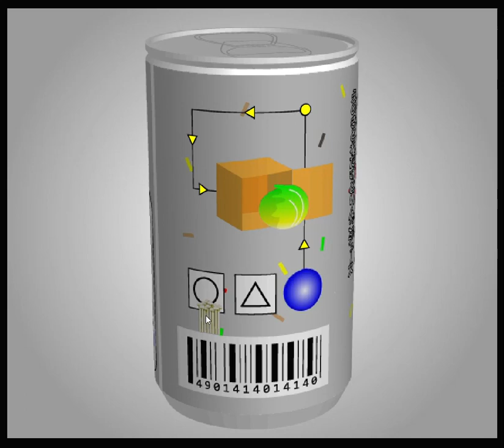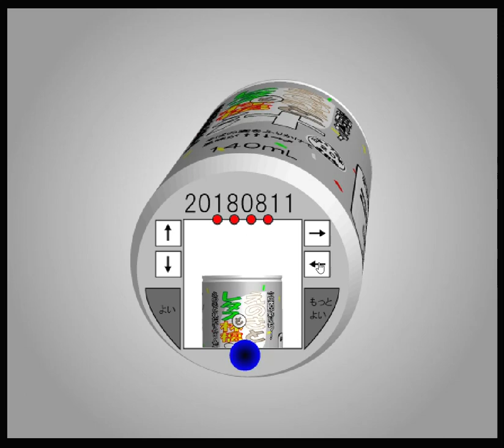[TomoLaSiDo] Motto Akeru Escape 57 Walkthrough